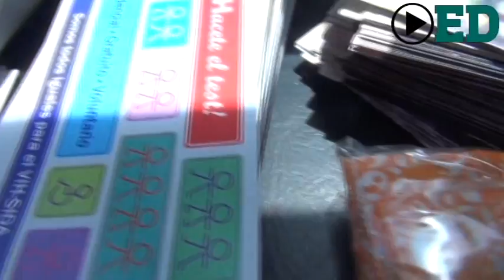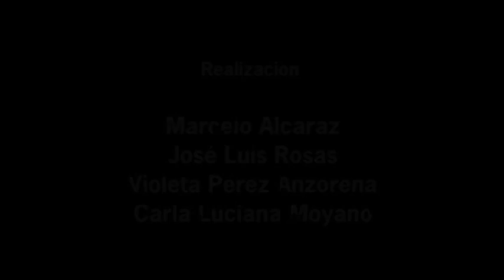El Ministerio de Salud hizo análisis gratuitos de VIH